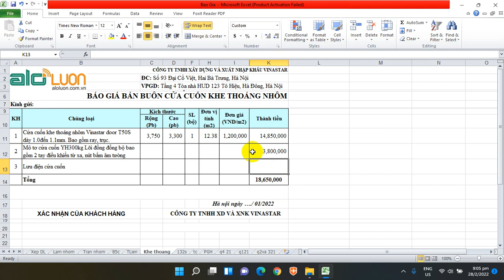Báo giá cửa cuốn khe thoáng nhôm loại rẻ nhất từ tháng 3 năm 2022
Báo giá cửa cuốn khe thoáng nhôm áp dụng từ tháng 3 năm 2022, Cách tính giá cửa cuốn khe thoáng nhôm loại rẻ nhất, siêu êm.
👉  Hỗ trợ kỹ thuật, kinh doanh  LH 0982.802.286